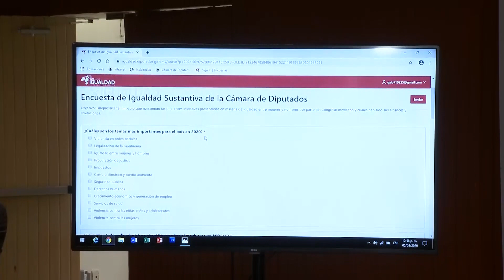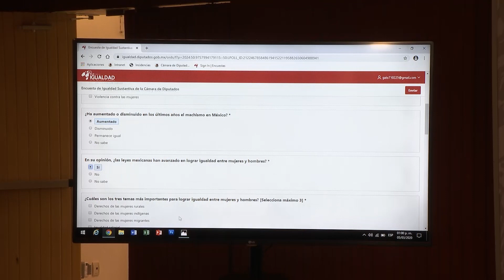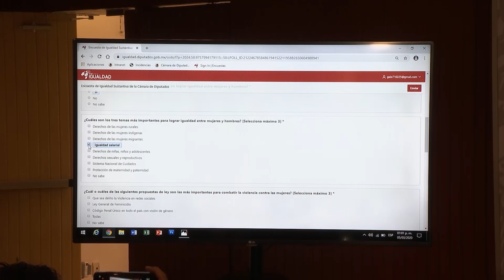Conferencia de prensa | Clic por la Igualdad entre mujeres y hombres | 05/03/2020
Presentan la encuesta nacional “Clic por la Igualdad entre Mujeres y Hombres”
⚫La presidenta de la Mesa Directiva, Laura Rojas Hernández y diputadas de diversos grupos parlamentarios dieron los primeros “clics”

Boletín No.3417

• La consulta concluirá en abril; se puede responder a través de Internet

La presidenta de la Cámara de Diputados, Laura Angélica Rojas Hernández, anunció que ya inició la encuesta nacional “Clic por la Igualdad entre Mujeres y Hombres”, que forma parte de la agenda “Marzo, Mes de las Mujeres y Niñas: igualdad para vivir en paz y justicia”, que impulsa el Grupo de Trabajo Plural por la Igualdad Sustantiva.

Explicó que la encuesta estará disponible durante los meses de marzo y abril, cuyo objetivo es consultar a la ciudadanía sobre temas de la agenda de igualdad sustantiva para que expresen cuáles son los más relevantes.

Ante los medios de comunicación y acompañada de diputadas de distintos grupos parlamentarios, la diputada Laura Rojas respondió la encuesta integrada por cinco preguntas de opción múltiple y disponible desde el pasado 3 de marzo en el siguiente enlace

Además, indicó que las y los diputados acudirán a universidades para invitar a los jóvenes a que participen. “Se trata de difundir estos temas para construir una sociedad más igualitaria en nuestro país”.

Los datos de la encuesta, dijo, servirán para que el grupo plural y los grupos parlamentarios jerarquicen la agenda de la igualdad sustantiva.

Precisó que esta consulta digital incluye cinco preguntas que diseñaron los centros de estudios Sociales y de Opinión Pública (Cesop), y de Estudios para el Logro de la Igualdad de Género (Celig) de la Cámara de Diputados. Añadió que las preguntas pueden ser contestadas por cualquier persona interesada.

La encuesta se ubica en el siguiente enlace y se puede acceder por medio del Código QR

Homologación del tipo penal de feminicidio

En conferencia de prensa, la diputada Laura Rojas comentó que antes de proponer una nueva redacción para el tipo penal de feminicidio es importante escuchar a las fiscalías y congresos estatales, porque esos delitos, en su mayoría, son del ámbito local.

Precisó que será el próximo 17 de marzo cuando se realice el encuentro con las fiscalías de los estados y legisladores locales. A partir de ahí, subrayó, se construirá la propuesta que podría ser adoptada por todos los estados.

Diputadas expresan sus comentarios sobre la encuesta

La diputada Lourdes Erika Sánchez Martínez (PRI) precisó que esta encuesta es una manera de orientar los trabajos e incorporar otros temas que emerjan de la demanda social. Recordó que este grupo plural empezó a trabajar en tres temas: feminicidio, paridad y brecha salarial, y se están conjuntando más de 60 iniciativas de todos los grupos parlamentarios para encauzarlas en este mes.

En su turno, la diputada Verónica María Sobrado Rodríguez (PAN) aseguró que se construirá una agenda plural que permita velar por las mujeres y niñas de México. “Me parece que éste es un ejercicio muy importante porque permitirá darle voz a toda la ciudadanía de cualquier región del país”.

En tanto, la diputada Olga Patricia Sosa Ruiz (Encuentro Social) indicó que en la encuesta “hemos decidido que pondremos especial atención en las universidades”, para conocer lo que más les interesa a los jóvenes y “así legislar para ellos en torno a lo que nos arroje esta encuesta”.

La diputada Martha Tagle Martínez (MC) señaló que en la “Legislatura de la Paridad de Género” se avanza con resultados concretos y que la encuesta por la igualdad sustantiva es una herramienta para acercarse a la ciudadanía y conocer de viva voz lo que las mujeres quieren y necesitan. Adelantó que en este “Mes de las mujeres y niñas” se llevarán a cabo diversas actividades que se han consensuado y que se realizarán sin colores partidistas.

Enseguida, la diputada Silvia Lorena Villavicencio Ayala (Morena) resaltó que es fundamental garantizar el derecho de las mujeres y las niñas a una vida libre de violencia. Señaló que esta consulta comprende los temas de las movilizaciones y manifestaciones de mujeres, paridad y brecha salarial y cuidados. Se pronunció por garantizar la autonomía femenina y dar respuesta puntual y concreta en el mejoramiento de normas, políticas públicas y el presupuesto.

--ooOoo--